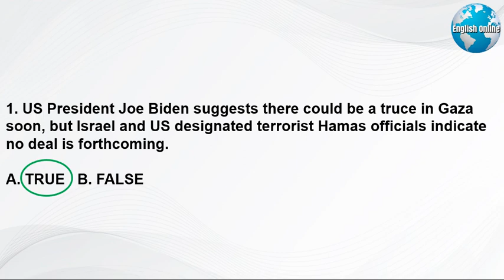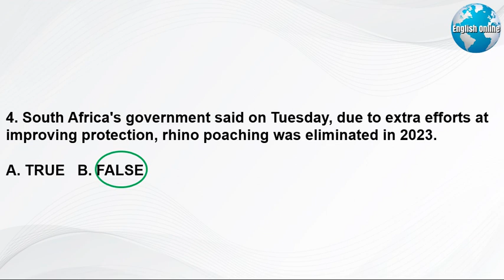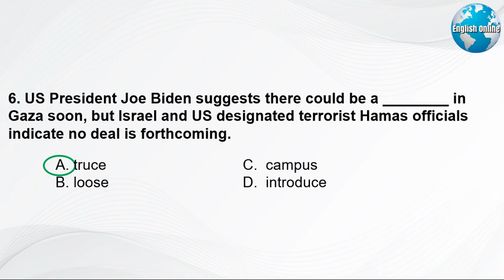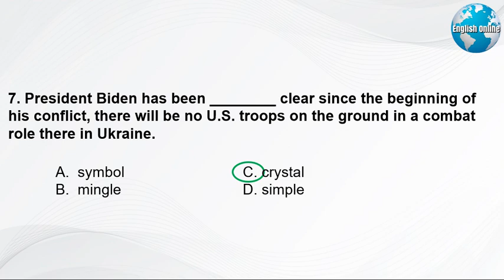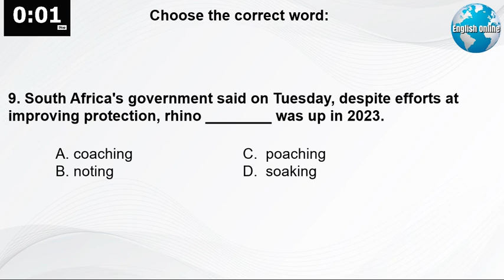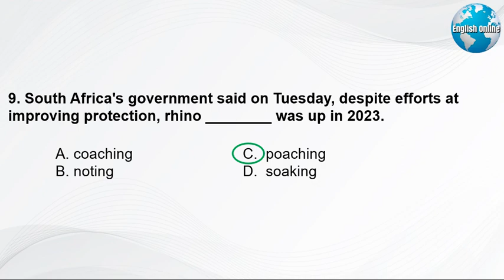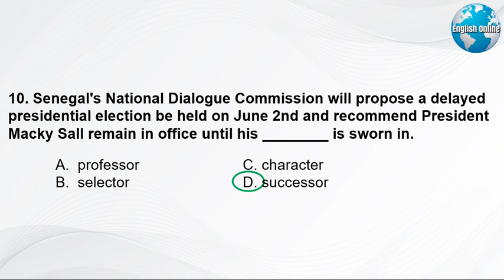Learn English News With Subtitles | 28February 2024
► Hi, I'm Patrick, an English professor. You can learn English news with subtitles using these videos. Also, download my FREE eBook - "American Culture for English Learners" My IELTS daily videos have English news with subtitles that will increase your IELTS academic listening and IELTS academic reading very quickly.